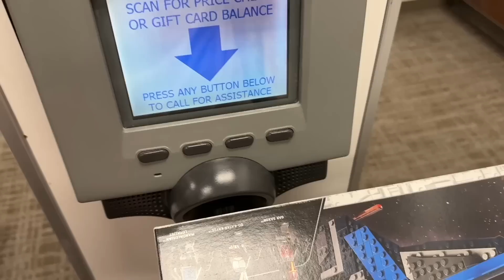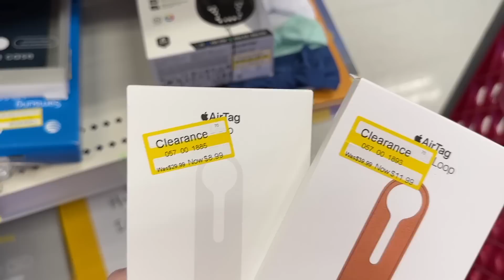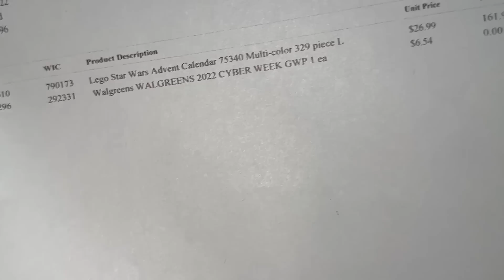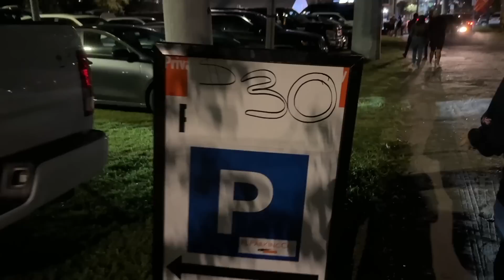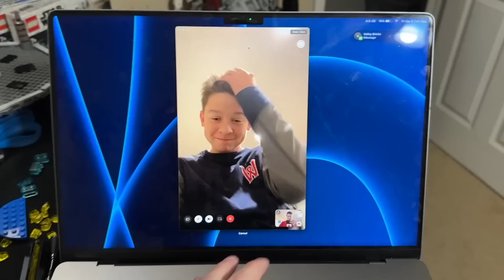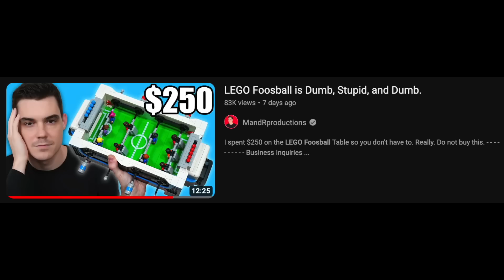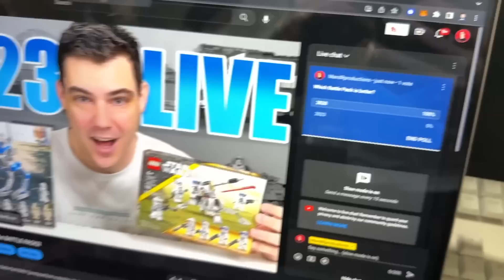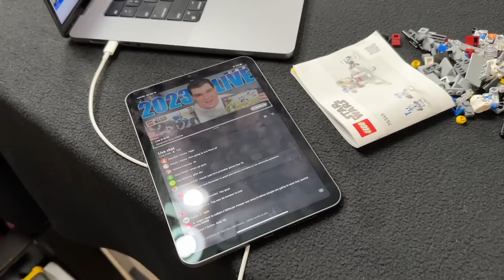SCAMMED BUYING LEGOS & My FIRST LEGO Star Wars 2023 Set!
I bought LEGO Star Wars Advent Calendars from Walgreens and they SCAMMED me, I got the 2023 LEGO Star Wars 501st Battle Pack EARLY, pro LEGO set building tip, seeing my EX (Quarterback), and more!

0:00 Intro & shopping for legos
2:09 MandRshop unboxing
3:25 Goodbye Hulkbuster & Foosball
4:14 LEGO Scam
5:35 SEEING MY EX...QB
9:38 New LEGO 501st Battle Pack Pictures
14:14 My 2023 LEGO Star Wars 501st Battle Pack ARRIVES!
16:17 Whatnot Exclusive LEGO Minifigure